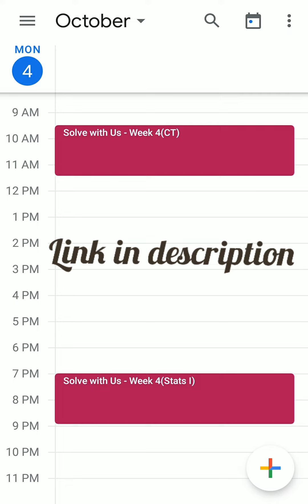4rth OCTOBER SCHEDULE-MONDAY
4rth OCTOBER SCHEDULE-MONDAY
Solve with Us - Week 4(CT)
Monday, 4 October⋅9:30 – 11:30am

Passcode: 1234

Solve with Us - Week 4(Stats I)
Monday, 4 October⋅7:00 – 9:00pm

Passcode: 1234

     So that u don't miss such important updates.